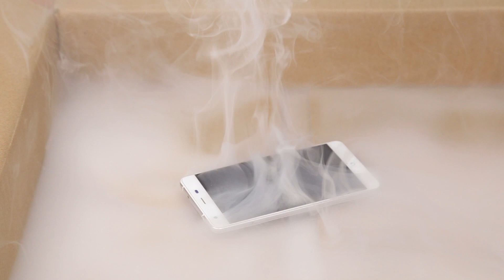Ulefone Power Will Not Explode Like Samsung Note 7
Warning: Please don't do the same in real life or your phone will be damaged while warranty will be violated.

Ulefone Power only emits smog with some heat when its battery is cut by an electric saw, while Samsung Galaxy Note 7 explodes badly with normal use.

Ulefone Power, 6050mAh Battery, MTK6753 Octa-core 64-bit chipset, Fingerprint Scanner, 5.5-inch 1080p LTPS display, 3GB LPDDR3 RAM, 16GB storage expanable to 128GB, Sony IMX214 13MP Camera, 2.5D Corning Gorilla 3 glass, Infrared remote controller, smart key, Android 5.1 to Android 6.0.